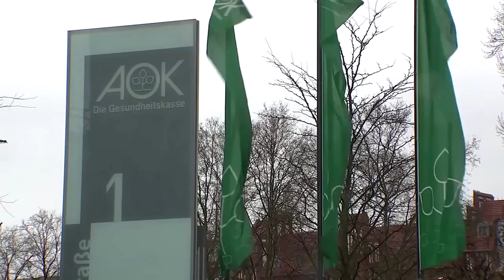Krankenkasse: Beiträge sollen auf Rekordhöhe steigen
Immer weniger Jüngere zahlen in die gesetzlichen Krankenkassen ein. Ein Gesetzentwurf sieht nun eine Erhöhung ab 2023 vor: auf im Schnitt 16,2 Prozent des Bruttolohns.

Bildrechte Thumbnail: Omer Messinger/Getty Images